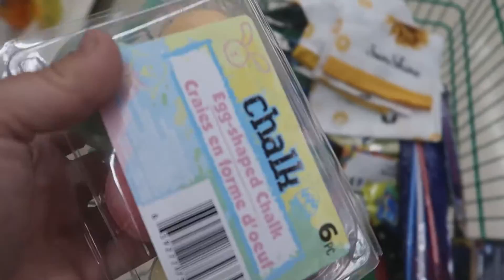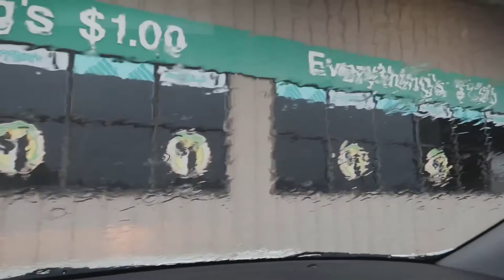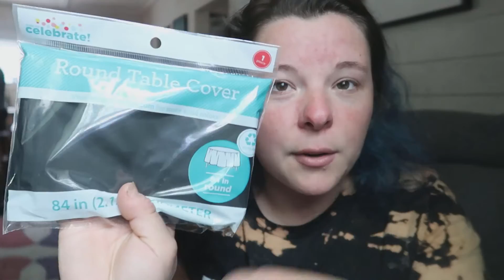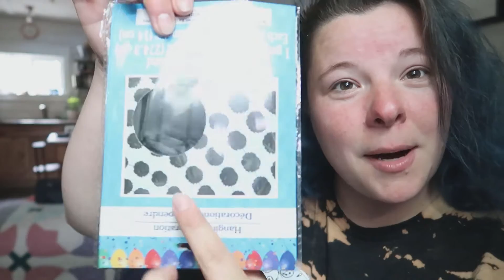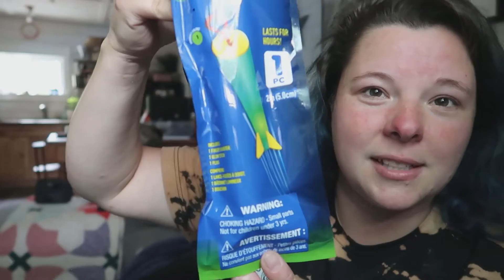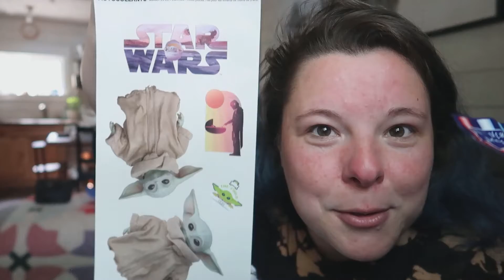Planning Ollie's Party//Short House Update//Dollar Tree Haul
Today i'm just taking you along for the ride.  Audrey and I head off to buy supplies for Ollie's birthday party, a storm knocks out our power, and I give you a little update on the garden and the house extension!  Thanks for spending time with me!

SEND US A LETTER:
Homestead Homemaker
1201 Military Rd

About Homestead Homemaker:
Hi!  I'm Lindsey, a wife and mother to two sweet and crazy kiddos.  I homeschool the kids, grow a garden or two, take care of my goats, chickens, dogs and a cat, and lately I've been working on finishing up building our house.  That's right, my husband and I built our 576 sqft house with our own hands and it is nearly done…for now.    We'd love to have you join us on our journey of a life lived simply.

Links:
Where do I get my music?